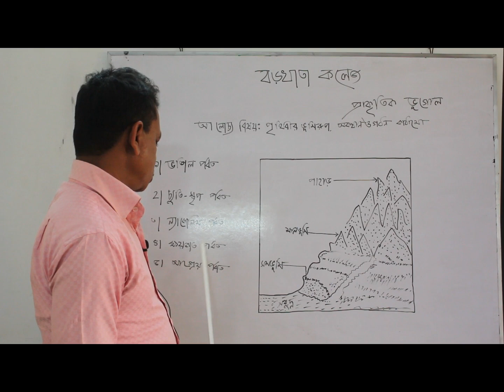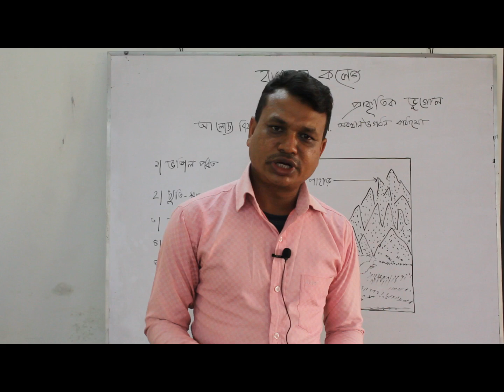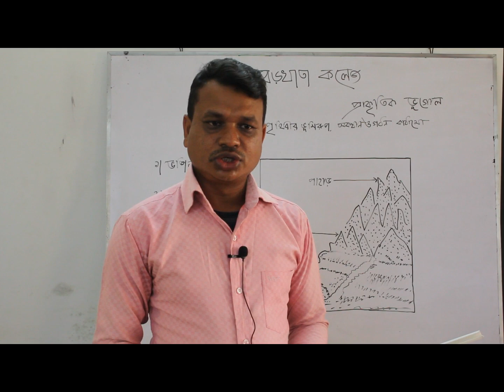HSC Geography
উচ্চমাধ্যমিক ১ম ও ২য় বর্ষ
বিষয়ঃ ভূগোল ও পরিবেশ
মোঃ রকিবুল হাসান
প্রভাষক, ভূগোল ও পরিবেশ,
বড়খাতা কলেজ।